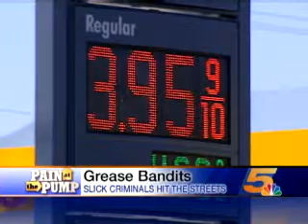Grease Bandits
High fuel costs have caused an increase in grease thefts.  It's being sold to make biodiesel.